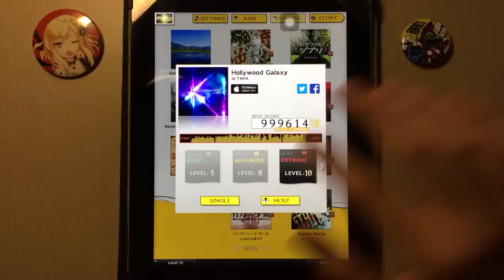[jubeat plus] Hollywood Galaxy [EXT] EXC Player : CORBY.QS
Player : CORBY.QS

dj TAKA Lv.10 (HOLD)

REFLEC BEAT pack 3